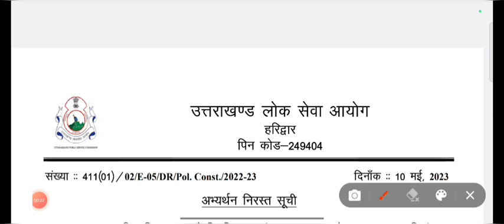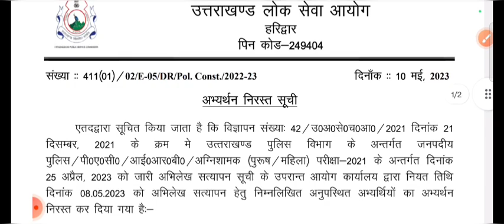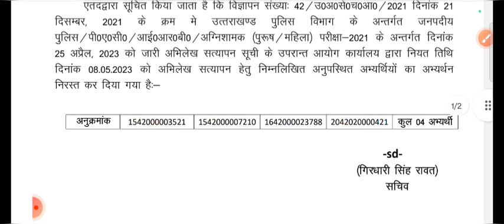Ukpcs Latest Notification || उत्तराखण्ड पुलिस भर्ती || इतने अभ्यर्थियों को किया बाहर